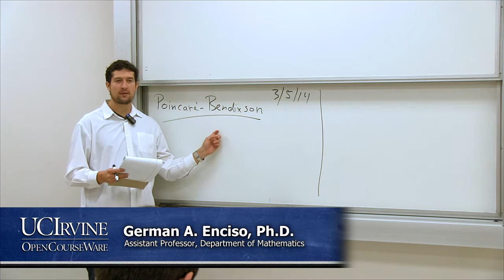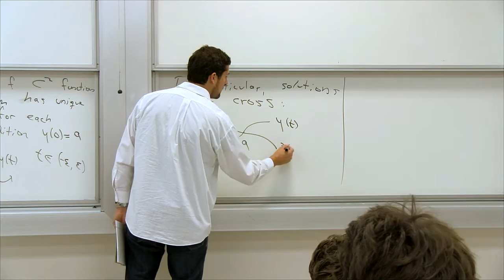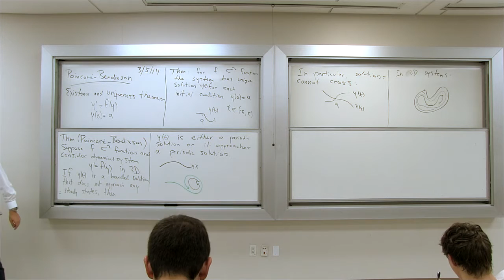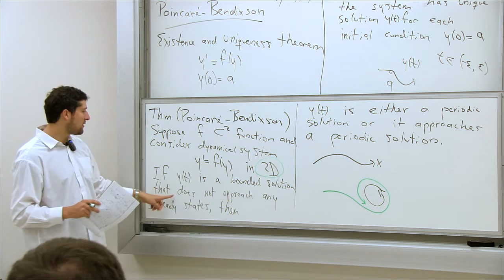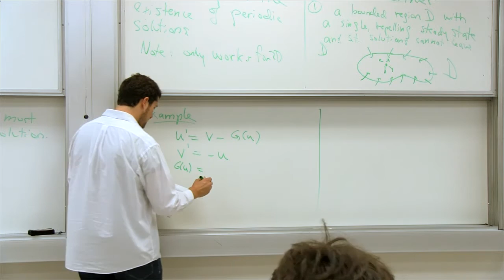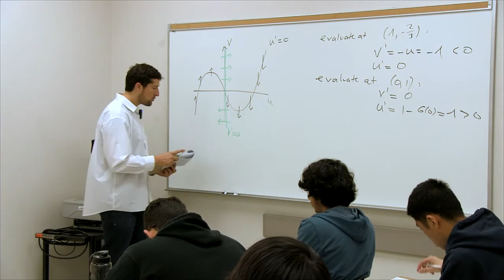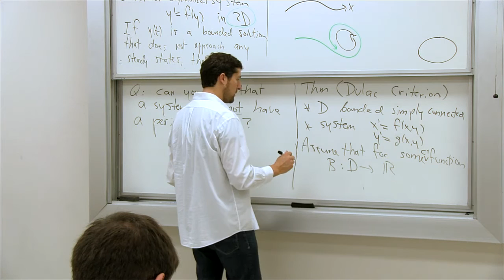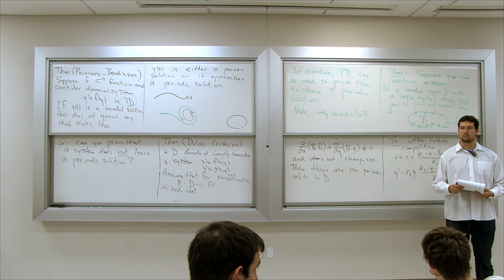Mathematical Biology. 23: Poincare-Bendixson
UCI Math 113B: Intro to Mathematical Modeling in Biology (Fall 2014)
Lec 23. Intro to Mathematical Modeling in Biology: Poincare-Bendixson
Instructor: German A. Enciso, Ph.D.

Textbook: Mathematical Models in Biology by Leah Edelstein-Keshet, SIAM, 2005

Description: UCI Math 113B is intended for both mathematics and biology undergrads with a basic mathematics background, and it consists of an introduction to modeling biological problems using continuous ODE methods (rather than discrete methods as used in 113A). We describe the basic qualitative behavior of dynamical systems in the context of a simple population model. As time allows, we will then discuss other types of models such as chemical reactions inside the cell, or excitable systems leading to oscillations and neuronal signals. The necessary linear algebra is also discussed to avoid including additional requirements for this course.

Required attribution: Enciso, German A. Math 113B (UCI OpenCourseWare: University of California, Irvine), [Access date].